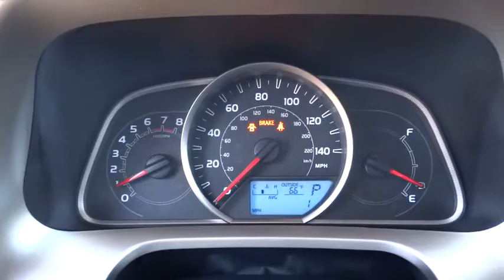2015 TOYOTA RAV4 Northern California, Redding, Sacramento, Red Bluff, Chico, CA FW187289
2015 TOYOTA RAV4

250 E. Cypress Ave.

Sunroof, Auxiliary Audio Input, Alloy Wheels, Overhead Airbag, Satellite Radio, Back-Up Camera. XLE trim. FUEL EFFICIENT 31 MPG Hwy/24 MPG City! Warranty 5 yrs/60k Miles - Drivetrain Warranty; CLICK NOW!br /br /KEY FEATURES INCLUDEbr /Back-Up Camera, Satellite Radio, Auxiliary Audio Input Rear Spoiler, MP3 Player, Sun/Moonroof, Chrome Wheels, Keyless Entry, Privacy Glass, Steering Wheel Audio Controls. br /br /EXPERTS REPORTbr /Edmunds.com explains Roomy interior for people and cargo; strikes a good balance between ride comfort and sure-footed handling.. Great Gas Mileage: 31 MPG Hwy. br /br /VISIT US TODAYbr /Our commitment to treating you in a neighborly fashion extends from our inventories and auto repair service to our no-frills, easy-to-comprehend auto financing. This comes not only in the form of car loans and leasing service for drivers from Redding, Chico, Red Bluff and Shasta Lake, but a tenacious spirit dedicated to getting the flexible terms you deserve. Please feel free to explore our entire site and see all of the products, services, and pre-buy car research we have to offer. br /br /Fuel economy calculations based on original manufacturer data for trim engine configuration. Please confirm the accuracy of the included equipment by calling us prior to purchase. br /